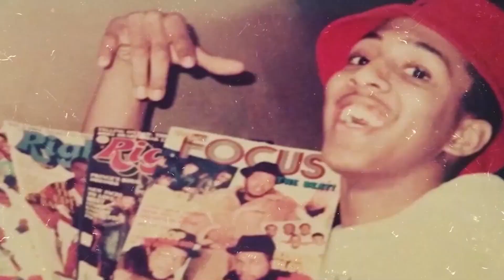Hip Hop Trivia With John O. (Episode 7)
This is another episode of Hip Hop Trivia Started by my boy Al Cayne. Today's episode is a special one. These 2 friends of mine would tell me all the time when they watched me do this that they would get a lot of the questions right, so lets see how they did. Ike Buzz your next.